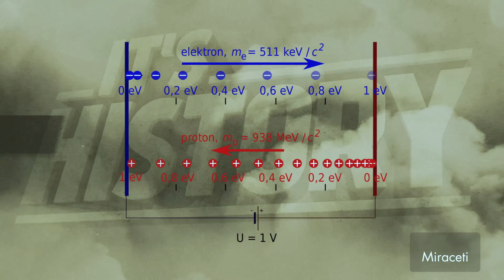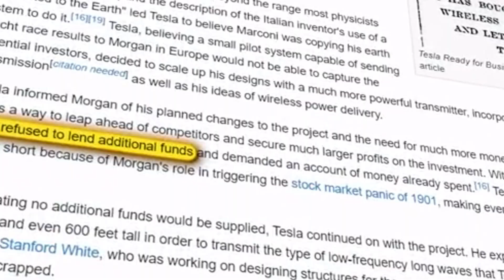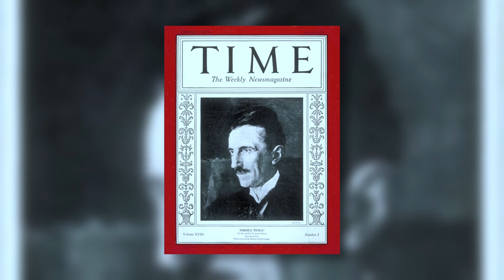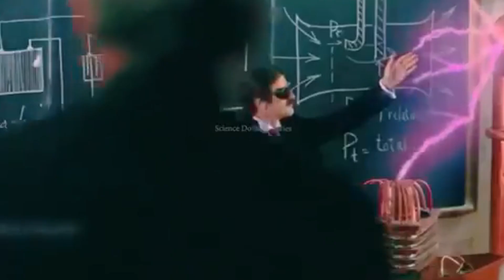Was Tesla's Wardenclyffe Tower the KEY to Free Global Energy?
Was Nikola Tesla’s Wardenclyffe Tower the key to unlimited, free global energy? ⚡ This incredible project, envisioned by the brilliant inventor, aimed to revolutionize the way we generate and distribute electricity. But what happened to this groundbreaking idea, and why did it fail?

In this video, we uncover the untold story of Tesla’s Wardenclyffe Tower, exploring its ambitious design, the science behind wireless energy transmission, and the controversies that led to its demise. Could Tesla's dream have changed the world forever, or was it simply ahead of its time?

Join us on this journey through history, innovation, and mystery. Share your thoughts on Tesla’s vision in the comments below!